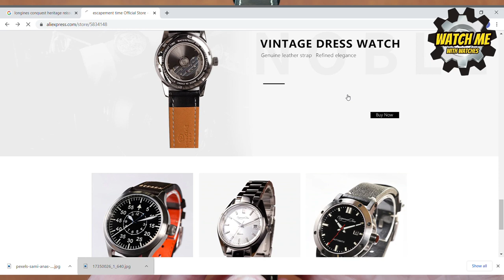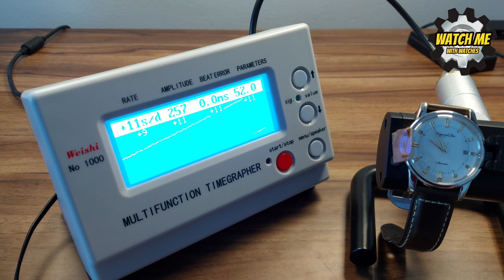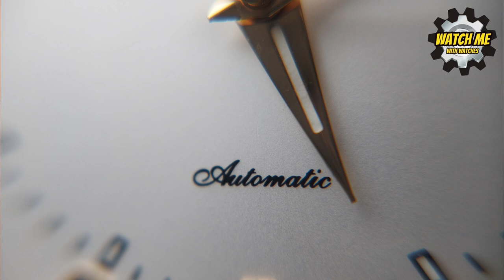Escapement Time Vintage. Best bargain vintage style watch?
Escapement Time Vintage Dress watch review. Paying homage to Longines Conquest from 1954.

Escapement time make some stunning watches for the money. A one-man band that has a store on AliExpress with a great reputation for making very beautifully finished watches for little money. What a dream come true! But is this dress watch a continuation of that dream? I was extremely impressed with the other dress watch I purchased from him and wanted a more vintage style automatic watch that also impressed me. Watch this review to see all you need to see if it matches the expectations now set?

I really appreciate you watching my content, and if you wish to support the channel, apart from subscribing, check out my eBay shop, as there I have a nice selection of straps, I hope you like! Thanks so much. Thanks